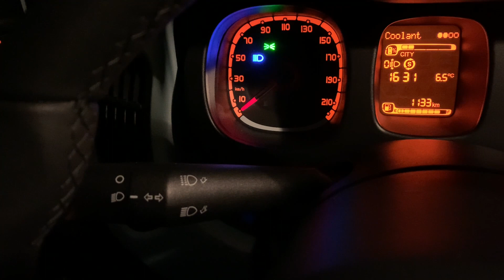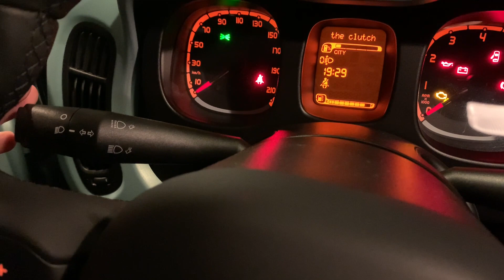Fiat Panda Cross lights at night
The lights at night